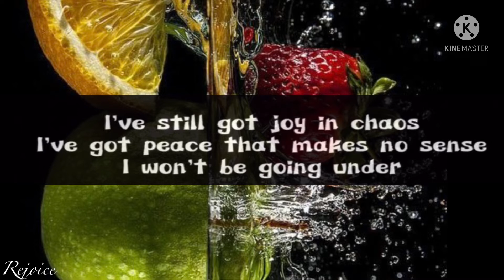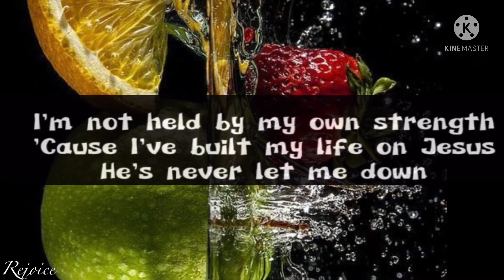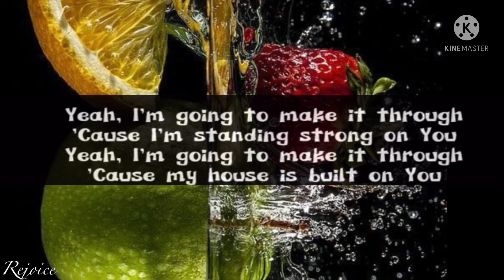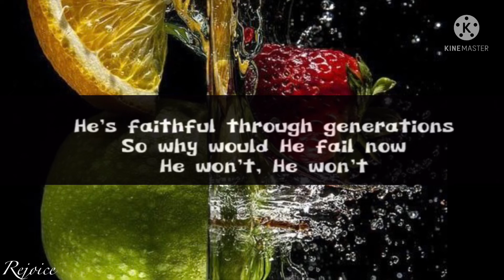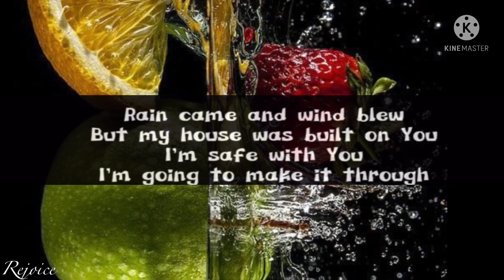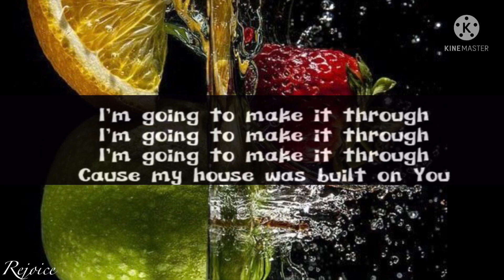Firm Foundation- Chandler Moore ft Cody Carnes(lyrics) Maverick City Music| TRIBL